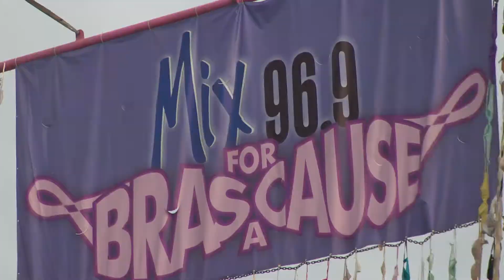Bras For A Cause 2014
Another year, another great success. Thank you to everyone who supported Bras For A Cause in its 5th year!